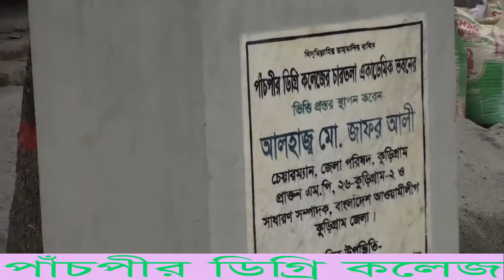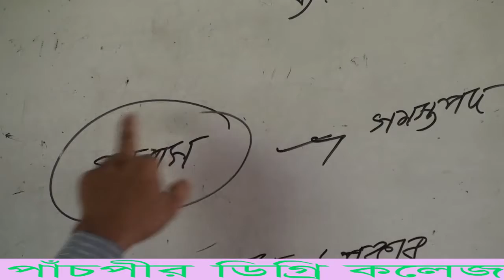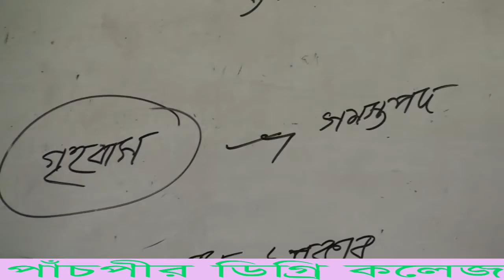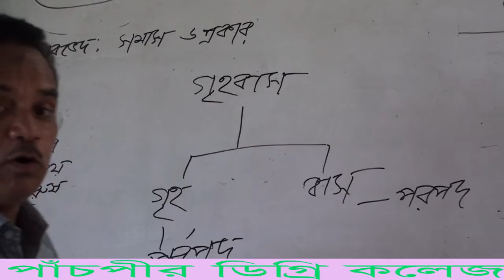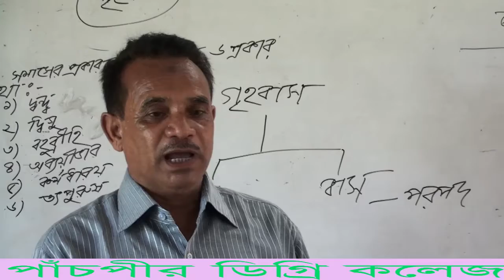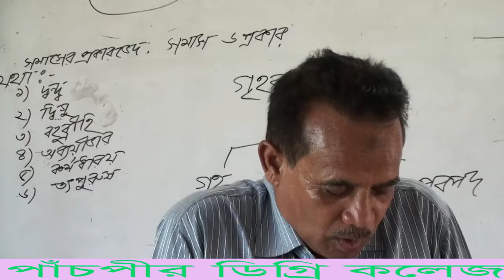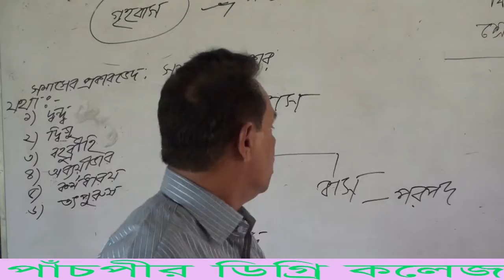প্রভাষক,মোঃ মফিজুল হক,বিষয়: বাংলা ১ম, পাঁচপীর ডিগ্রি কলেজ, উলিপুর,কুড়িগ্রাম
ভিডিও লিঙ্ক